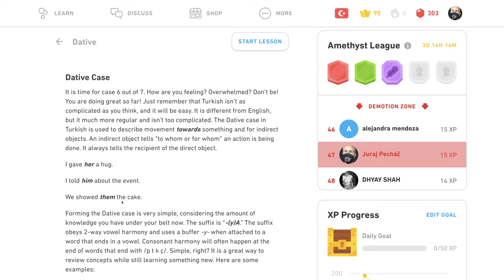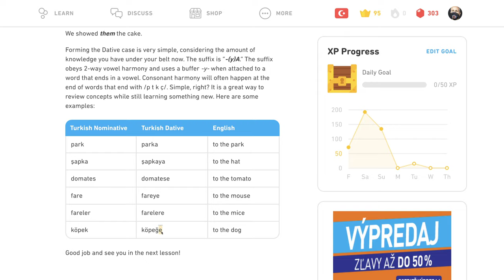🇹🇷 Datív - Tipy- Turecky s Yetim